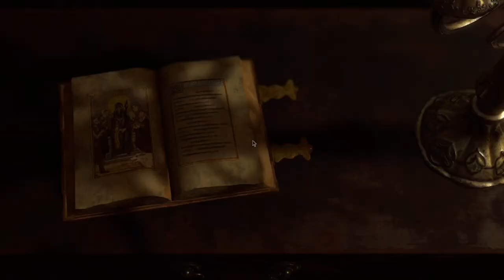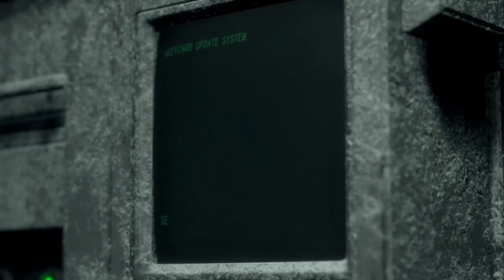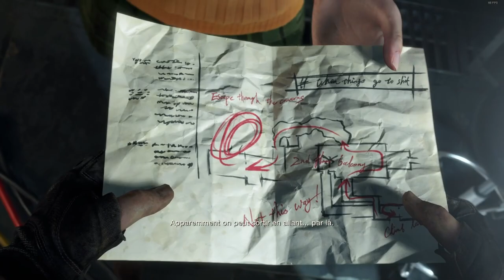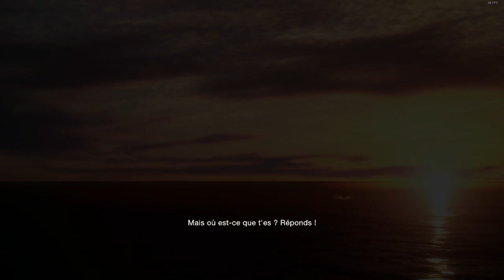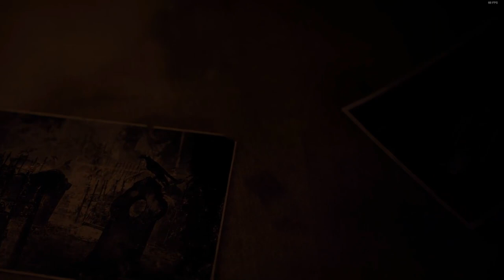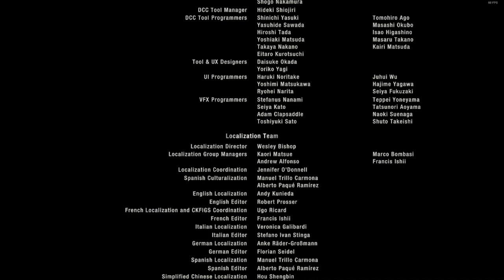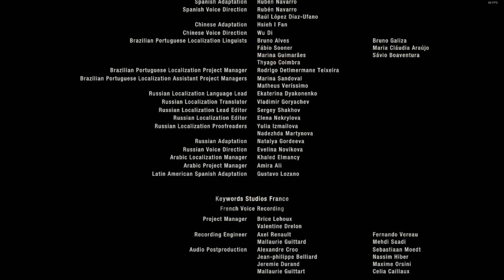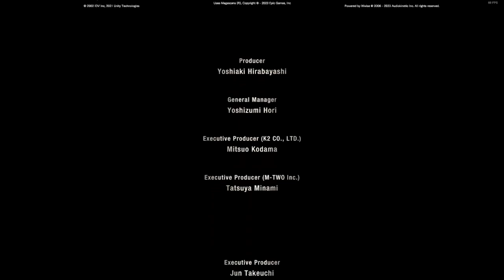RE4 FULL GAMEPLAY FR (Sans commentaire)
Des actions intenses et des moments épic !

Dédicace à l'équipe VSE